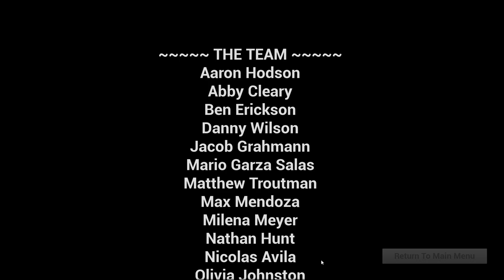Bloodbath at the Slaughterhouse No commentary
Bloodbath at the Slaughterhouse
free steam game